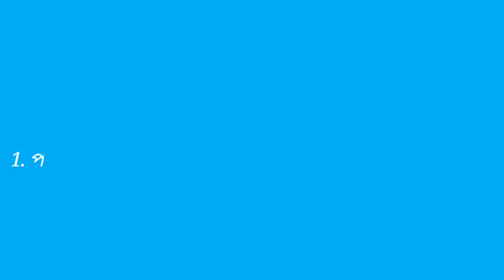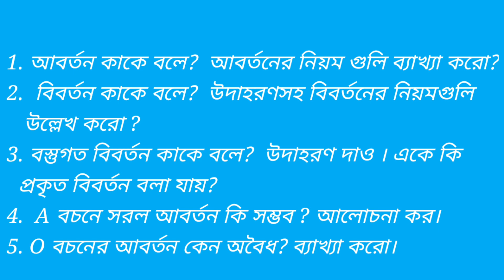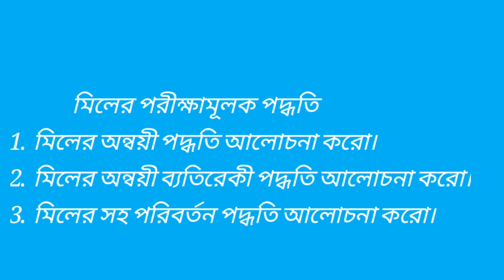HS Philosophy Suggestion 2022 | wbchse | Class 12 Philosophy Suggestion 2022 | Class xii suggestion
উচ্চমাধ্যমিক বাংলা সাজেশন 2022
উচ্চমাধ্যমিক ইংরেজি সাজেশন 2022
উচ্চমাধ্যমিক দর্শন সাজেশন 2022
 উচ্চমাধ্যমিক শিক্ষা বিজ্ঞান সাজেশন 2022
 উচ্চমাধ্যমিক রাষ্ট্রবিজ্ঞান সাজেশন 2022
উচ্চমাধ্যমিক সংস্কৃত সাজেশন 2022
 HS exam update
 HS exam today's news
 HS exam final exam news
 HS exam suggestion 2022
 HS exam Les last minute suggestion 2022
 HS exam Bengali short question suggestion 2022
 HS exam history short question 2022
 HS exam final question 2022
 HS exam last news 2022
 HS exam last minute suggestion 2022
 HS exam question paper 2022
HS exam history question paper 2022 HS exam Bengali question paper 2022
 HS exam English question paper 2022
HS exam recent update
 HS exam final question paper 2022
 HS exam recent news
HS exam all update
 HS exam recent final news
 WB w b c h s e board recent news
w b c h s e
West Bengal Board Higher Secondary Education
 West Bengal HS exam suggestion 2022
 West Bengal HS exam news